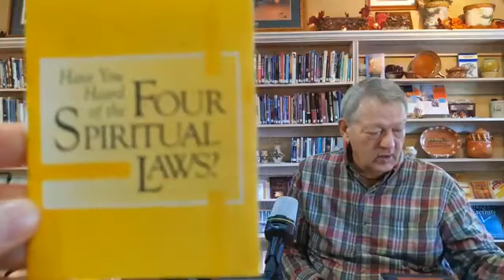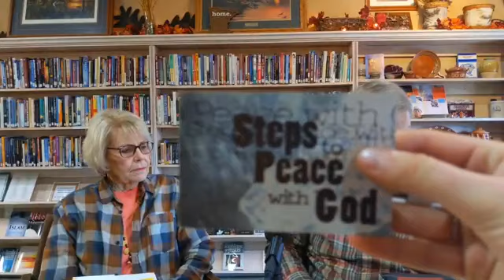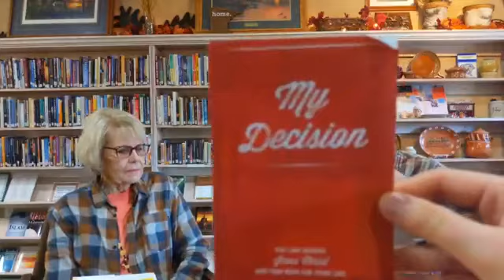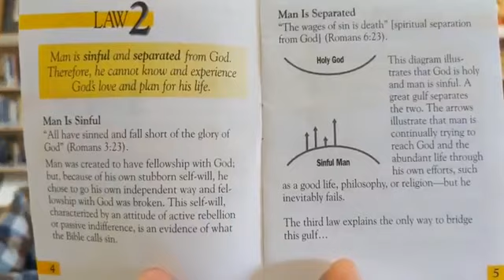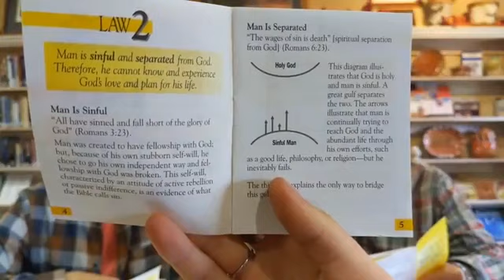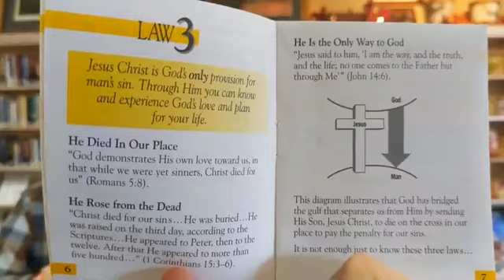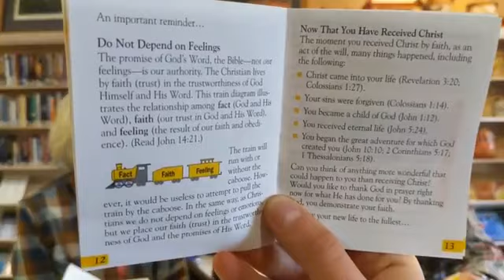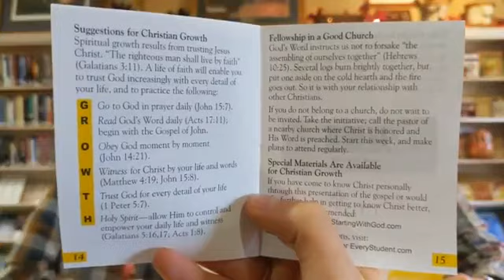11/2/22 TCC TouchPoint and Teaching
11/01/22 TCC Announcements
WEDNESDAY, November 2
9:00 AM - TCC TOUCHPOINT with Pastor Steve & Joyce
⁃ 6 PM TCC YOUTH GROUP MEETING
⁃ 6 PM TCC KIDS - JOIN THE FUN! GAMES, & CRAFTS, TEACHING & FOOD!
SUNDAY 11/06/22 (Daylight Savings Time Ends)
10:00 am - WORSHIP SERVICE
Worship Leader: TCC Youth
Message: Rob Salmonson
Message Title: Multitudes in the Valley of Decision
FELLOWSHIP MEAL: Zach Binder is making gluten-free chicken stir fry!
UPCOMING EVENTS
TUESDAY NOVEMBER 8 - VOTE!!!
Here are a couple of helpful links describing our local voting ballots etc:
Sunday, November 13 - Kent Dudley will be leading worship and bringing our Message.
Sunday, November 20 - Our TCC Thanksgiving Service
Sunday, November 27 - The Lord’s Supper/Communion
Sunday, December 4 - Pastor Larry Dorman, our TrueBridge Overseer for Northern Minnesota will be speaking at our morning Worship Service.
Sunday, December 11 - Our Annual Christmas Story
Sunday, December 18 - Kent Dudley and Bended Knee will be doing a Christmas Concert at TCC.
SAVE THE DATE for a baby shower here at TCC!
Join us in Blessing Lynnea and Peter Coffin's "Bundle of Joy on the way!"
Sunday, Dec 18 immediately after the service.
TO HEAR TCC ARCHIVED SUNDAY MORNING MESSAGES go to our website at tenstrikecommunitychurch.com
FOR GIVING TITHES & OFFERINGS TO TCC: